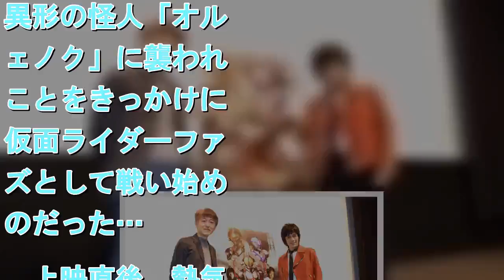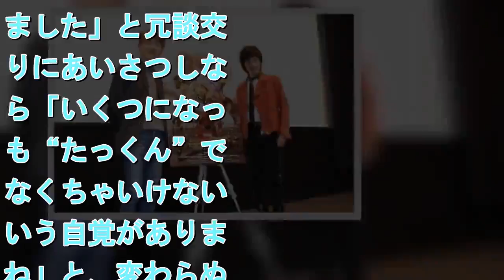『仮面ライダー』制作陣、規制に悩む撮影裏 白倉P「日本で撮影ができなくなる」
拡大写真   『仮面ライダー平成ジェネレーションズFOREVER』リバイバル上映舞台あいさつに登壇した白倉伸一郎プロデューサー（左）と半田健人 （C）ORICON NewS inc.   　『平成仮面ライダー映画・あの名作をもう一度！キャンペーン』内の投票企画で、『劇場版 仮面ライダー555 パラダイス・ロスト』（2003年公開）が「もう一度スクリーンで観たい映画」部門の1位を獲得。17日、東京・渋谷TOEIでリバイバル上映が実施され、トークイベントに主演の半田健人（34）、白倉伸一郎プロデューサーが出席した。【写真】上映舞台あいさつに登壇した半田健人　『仮面ライダー555』は、仮面ライダーと同等に怪人＝オルフェノクの物語も描かれた意欲作。 夢を持たない青年・乾巧（半田）は旅の途中、特殊な変身ツール「ファイズギア」を持つ少女・園田真理（芳賀優里亜）に遭遇。異形の怪人「オルフェノク」に襲われたことをきっかけに、仮面ライダーファイズとして戦い始めるのだった…。　上映直後、熱気が高まったファンに出迎えられた半田は「16年後はこうなりました」と冗談交じりにあいさつしながら「いくつになっても“たっくん”でいなくちゃいけないという自覚がありますね」と、変わらぬ声援に感謝していた。